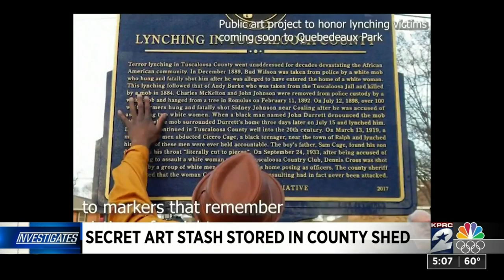Secret art stash stored in county shed